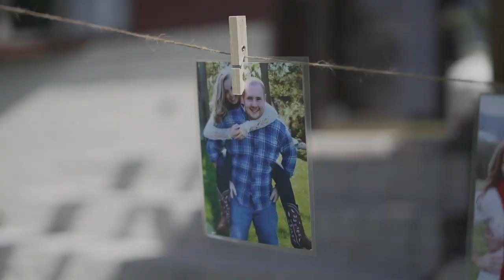Ashley and Steven Wedding Highlight